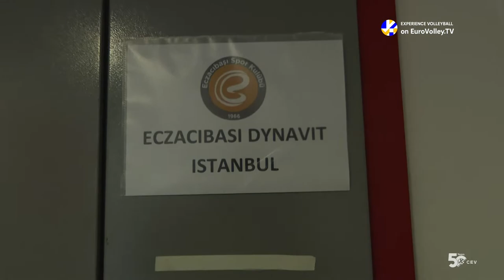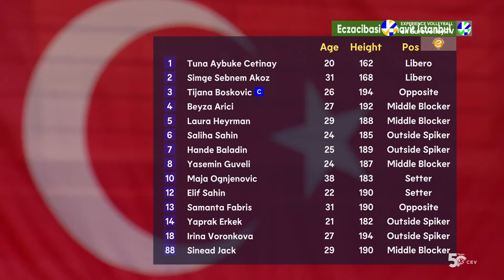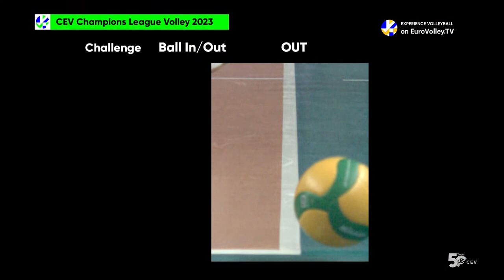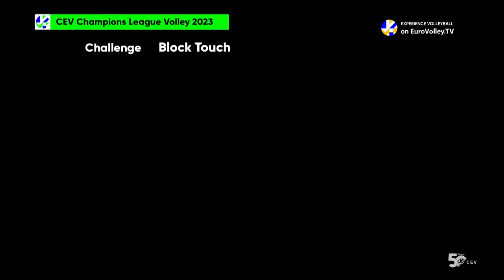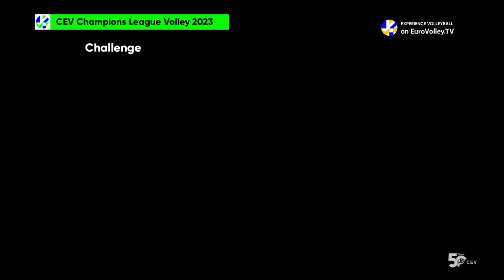Full Match | Igor Gorgonzola NOVARA vs. Eczacibasi Dynavit ISTANBUL | CEV CL Volley 2023